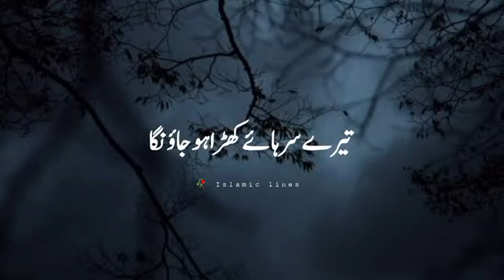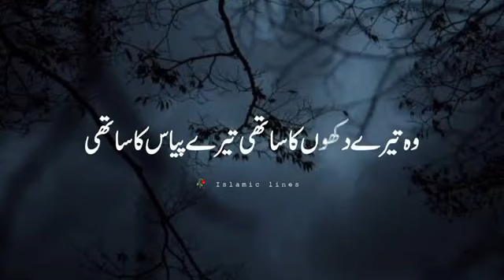🥺 نیک اعمال 🥺islamic shortvideo #